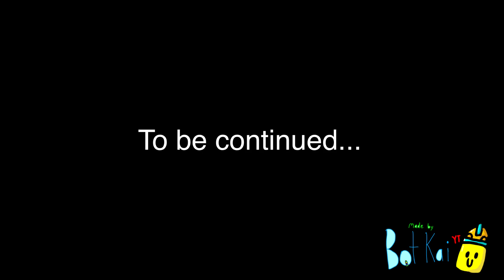Freddy vs Coronafurry (Part 7 of Freddy and Foxy Series)